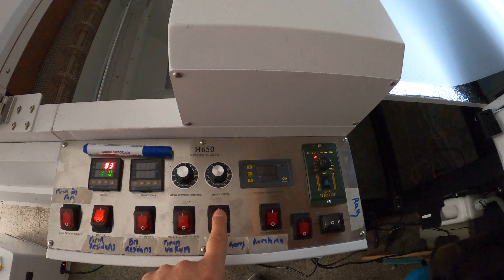Tişört Dtf Baskı Atölyesi İzmir Karşıyaka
Youtube kanalımda seyahat ve diğer videoları yayınlıyorum.
I post guitar and travel and other videos on my Youtube channel. Travel is travel videos in the environment I live in daily.